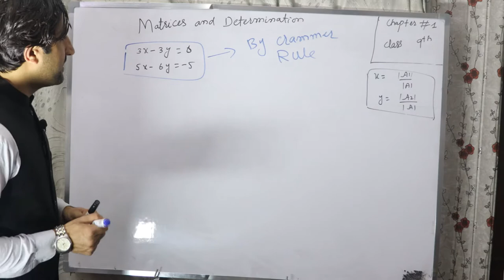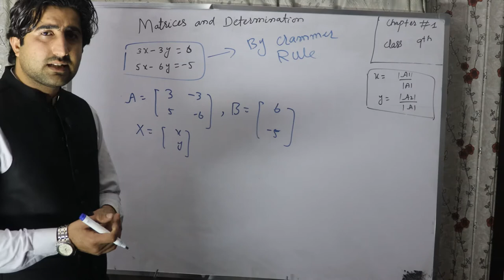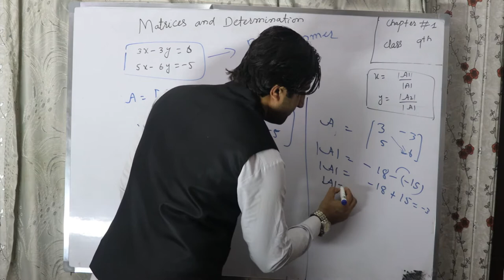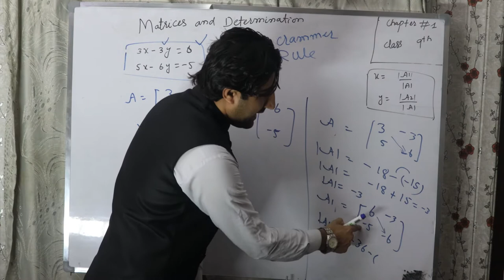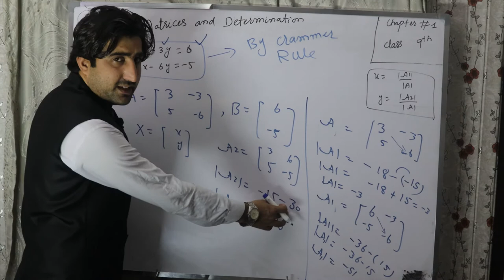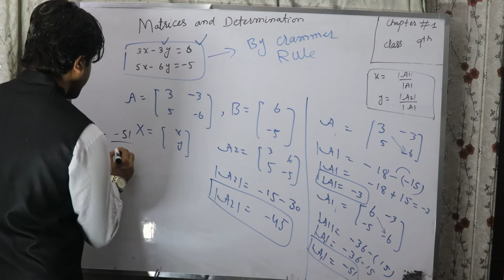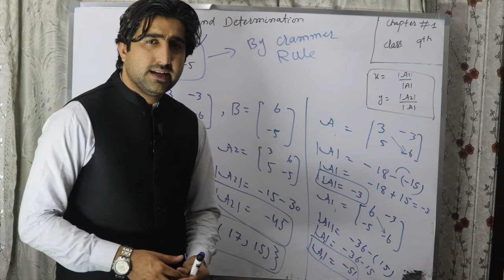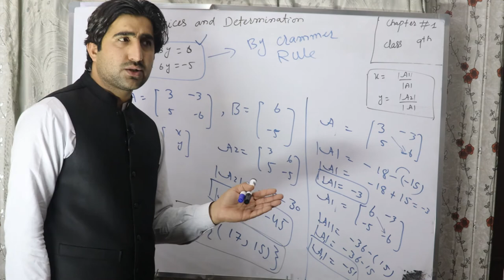Crammer Rule | Unit 01| lecture 11| Matrices & Determination | Education Intake | Alamgeer Khan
Complete web series of Class 9th Math , as per Board Syllabus.
UNIT # 01
Lecture # 11
Chapter: Matrices & Determination
Topic: By Crammer Rule